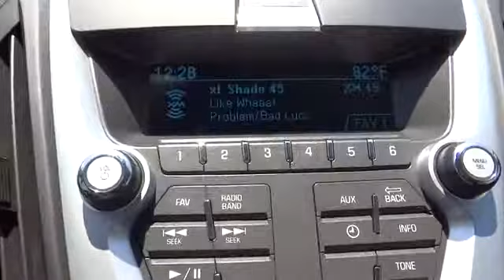2012 Chevrolet Equinox San Antonio, Houston, Austin, Dallas, Universal City San Antonio TX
2012 Chevrolet Equinox LS - Stock#: C31489A - VIN#: 2GNALBEK7C6171090

Gunn Chevrolet
12602 IH 35 North

Chevrolet CERTIFIED!! Just Arrived!! Great MPG: 32 MPG Hwy! CARFAX 1 owner and buyback guarantee*** Safety Features Include: ABS Traction control Curtain airbags Passenger Airbag Daytime running lights...Oh and did you notice that it's generously equipped with: Bluetooth Power locks Power windows Auto Air conditioning...Chevrolet Certified Pre-Owned means that you not only get the reassurance of a 12mo/12000 mile Bumper-to-Bumper limited warranty and a 2 year/30000 mile Standard CPO Maintenance Plan but also up to a 5-Year/100000-Mile Powertrain Limited Warranty a 172-point inspection and reconditioning process 24hr roadside assistance and a complete vehicle history report.